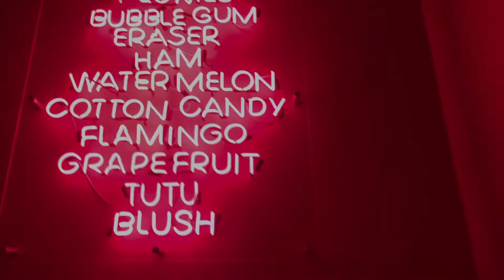Priscilla Ann : Year 24 : Texas Vlog Two